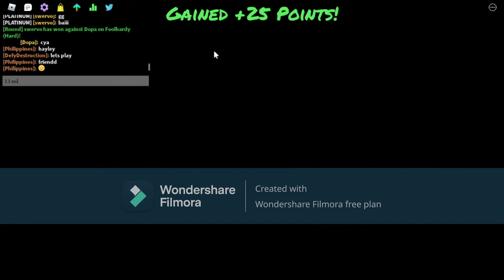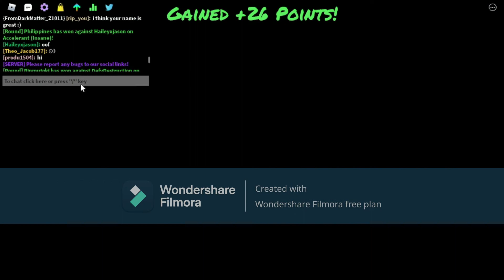Playing The ANNIVERSARY UPDATE in Funky Friday!!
yooo its been soo long since ive uploaded roblox content!